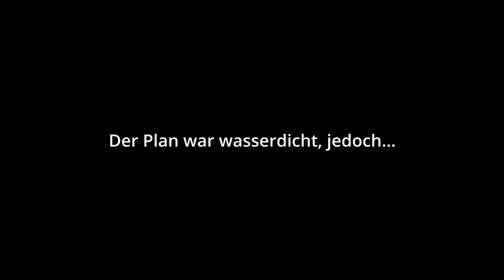Trailer Sandra Hartmann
CHANSON I @sandrahartmann4946

Liebe ist hart - MANN!

Ein Chansonabend über die Abnutzungserscheinungen der Liebe

Sie ist göttlich, sie ist schön und die Grösste! Die Rede ist von der Liebe, der Königin unter den Gefühlen, das ist bekannt und nicht neu – wer hat nicht schon aus, um und über die Liebe geschrieben, sie gepriesen und besungen.

Ein Aspekt blieb in der gesamten Geschichte der Liebeslyrik gänzlich unbeachtet:
Liebe ist hart – Mann! Wer, wenn nicht Sie – DIE Hartmann könnte darüber berichten. Sie hat so manche Erfahrung gemacht und sie in bester Gesellschaft geteilt. Mit Brecht, mit Kästner, mit Mascha Kaléko, mit Rio Reiser.

Durch ihre Geschichten und Lieder schweift unser Blick auf die Abgründe des Lebens, wo Liebe zur Ware, zur Gewohnheit und zum Verrat verkommt.

Zusammen mit ihrem kongenialen Partner am Klavier, Oliver Prechtl, singt Sandra Hartmann mit einer nonchalanten Leichtigkeit von den Abnutzungserscheinungen der Liebe. Wie kaum eine andere beherrscht sie den Spagat von verführerischer Chansonette zum kühlen Pop-Vamp bis hin zur dramatischen Operndiva. Ihr Facettenreichtum ist aber nie Selbstzweck, sondern leuchtet alle Ecken aus und überspringt die Klischees der gängigen Mann-Frau-Scharmützel.

Am Ende siegt die Erkenntnis: Liebe ist hart – Mann, aber das Leben ist schön!

Anfragen & Buchungen
DIE BOOKINGBAR
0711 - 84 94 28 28